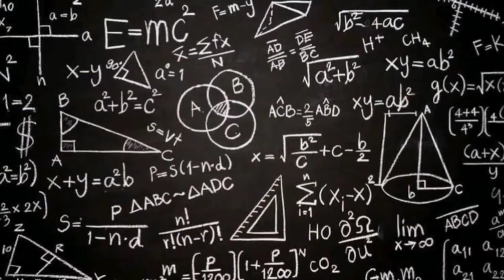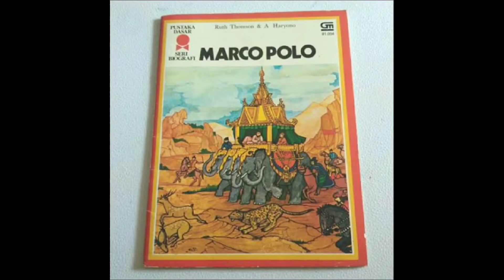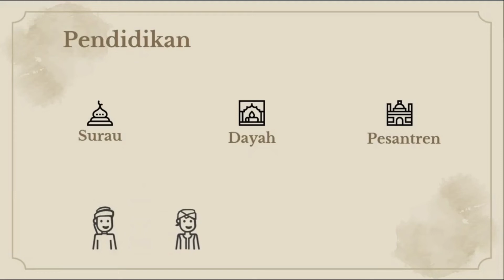Kehidupan Masyarakat Pada Masa Islam (Masuknya Islam di Indonesia dan Persebaran Islam di Indonesia)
bukan untuk konvensalisasi hanya untuk pembelajaran

terimakasih ❤️